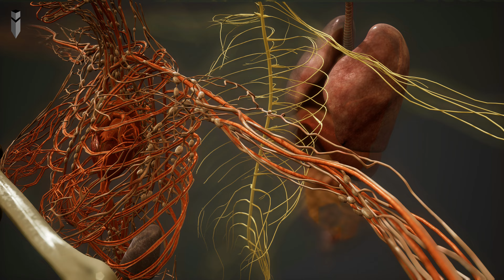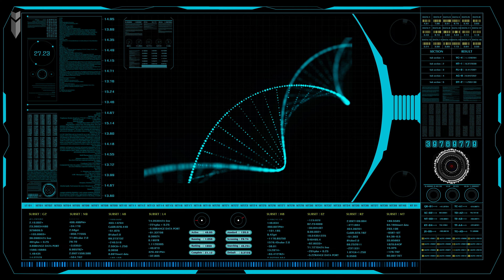अगर हम Type-1 Civilization बन जाएं तो क्या होगा? | [4K]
If humanity were to achieve Type 1 civilization status, it would signify a remarkable and advanced state of development with significant implications for our future. This video will demystify the technological achievements of a Type-1 civilization.

Reference/Source:
I recommend reading "Physics of the Future" by Michio Kaku, as it extensively covers the topic discussed in this video.

Timecodes:
00:00 - Intro
00:42 - About Type-1
01:28 - Abundant Energy Harvesting
02:41 - Climate Control & Disaster Management
03:40 - Mitigating food and water scarcity
04:47 - Medical Advancements
05:36 - Repairing Earth’s Ecosystem
07:09 - Planetary-Scale Engineering
08:16 - Vulnerability to Extinction
09:24 - Interplanetary Exploration & Colonization
12:47 - Possible ways to achieve
13:35 - Outro